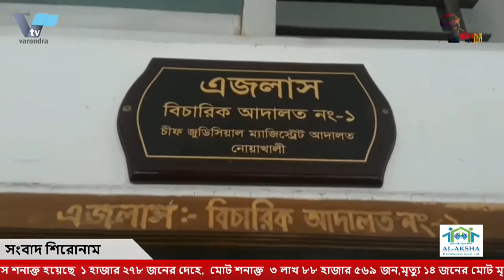নাটোরে ট্রাকের ধাক্কায় ২ বাইক আরোহী নিহত